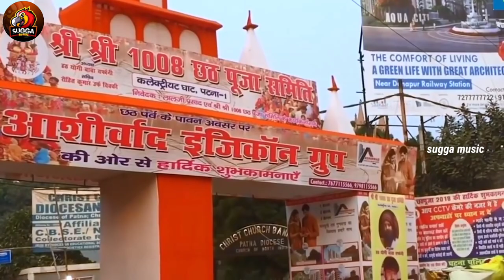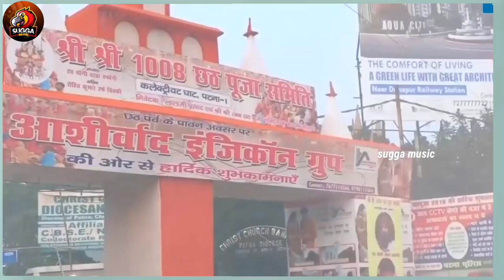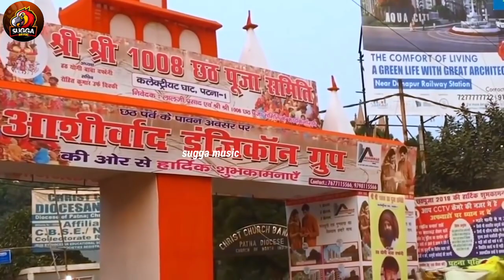dj dil debo chhati ghatwa p bansidhar_chaudhary dharmendra_nirmaliyal दिल देबो छठी घटिया पrajan r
⭕️𝐀𝐮𝐝𝐢𝐨 𝐂𝐫𝐞𝐝𝐢𝐭𝐬:-
► Song :- sil debo chhati ghatiya p
► Album :- chhati puja song
► Singer :- bansidhar_chaudhary rajan rana
► Lyricist :- pawan purvaiya
► Recording :- janata studio p
► Editor & DI :- abhishak jee
► PublicCity Design :- Rp yadev 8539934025
► Company/ Label :- Sugga Music
► Digital Head :- Abhay Dehati 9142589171